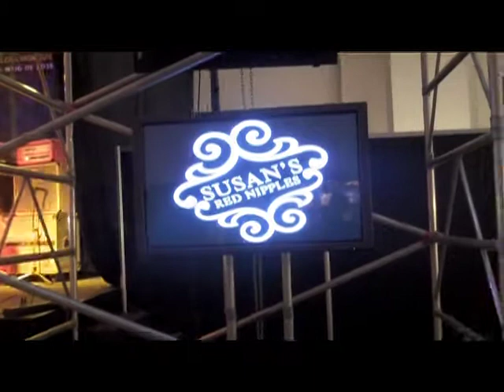Susan's red nipples LIVE!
The best fan you can imagine!
One fan, one take, one band, one song, one girl, one dance, one video, one clip